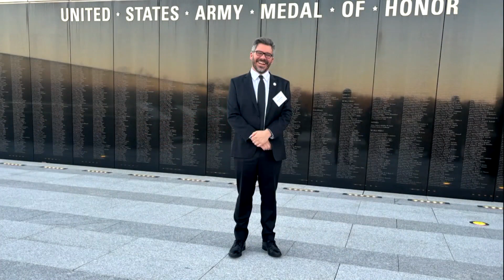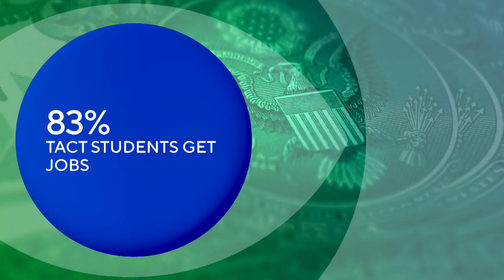Englewood man receives Citizen Honors Award for teaching autism program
Danny Combs received the award for his work with Teaching the Autism Community Trade program.